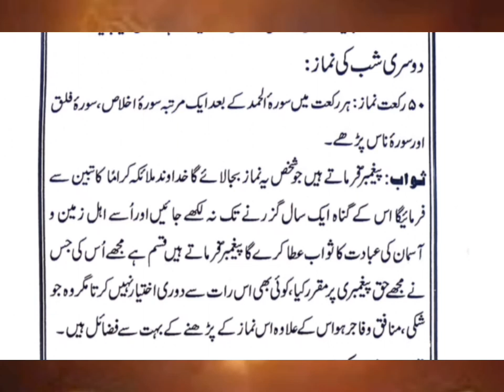ماہ شعبان کی دوسری شب کی نماز